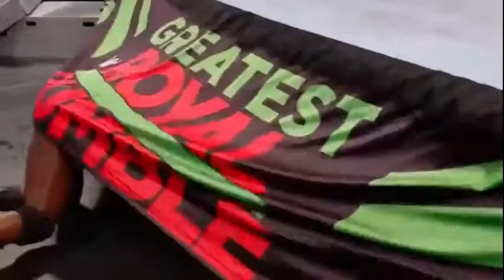WWE / WWF Funny Fails and Bloopers Compilation Part 2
World Wrestling Entertainment, Inc.,  WWE, is an American integrated media and entertainment company that is primarily known for professional wrestling. WWE has also branched out into other fields, including movies, real estate, and various other business ventures.

The WWE name also refers to the professional wrestling promotion itself, founded by Jess McMahon and Toots Mondt in 1952 as the Capitol Wrestling Corporation. As of 2018, it is the largest wrestling promotion in the world, holding over 500 events a year, with the roster divided up into various globally traveling brands, and is available to about 36 million viewers in more than 150 countries. The company's global headquarters is located in Stamford, Connecticut, with offices in major cities across the world.

As in other professional wrestling promotions, WWE shows are not legitimate contests, but purely entertainment-based, featuring storyline-driven, scripted, and choreographed matches, though matches often included moves that can put performers at risk of injury if not performed correctly. This was first publicly acknowledged by WWE's owner Vince McMahon in 1989 to avoid taxes from athletic commissions. Since the 1980's, WWE publicly has branded their product as sports entertainment, acknowledging the product's roots in competitive sport and dramatic theater.

The company's majority owner is its chairman and CEO, Vince McMahon, who retains a 42% ownership of the company's outstanding stock and 83% of the voting power.

The current entity, incorporated on February 21, 1980, was previously known as Titan Sports, Inc., which was founded that same year in South Yarmouth, Massachusetts. It acquired Capitol Wrestling Corporation Ltd., the holding company for the World Wrestling Federation, in 1982. Titan was renamed World Wrestling Federation, Inc. in 1998, then World Wrestling Federation Entertainment, Inc. in 1999, and finally the current World Wrestling Entertainment, Inc. in 2002. Since 2011, the company has officially branded itself solely as WWE though the company's legal name was not changed.